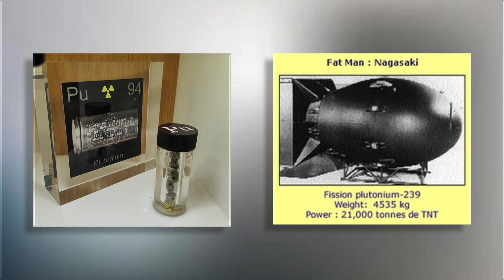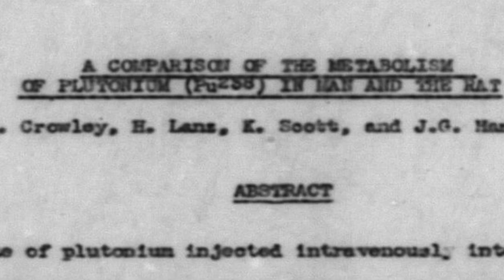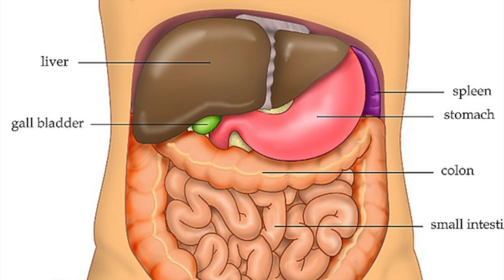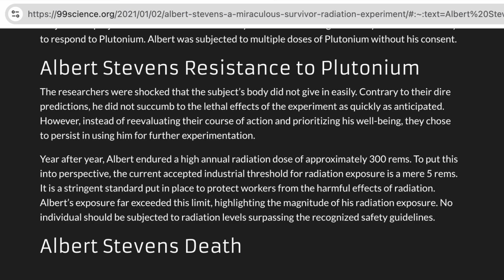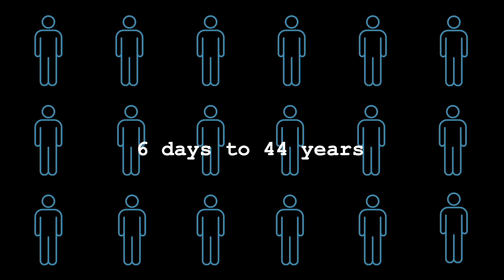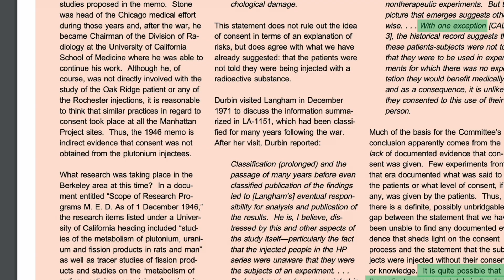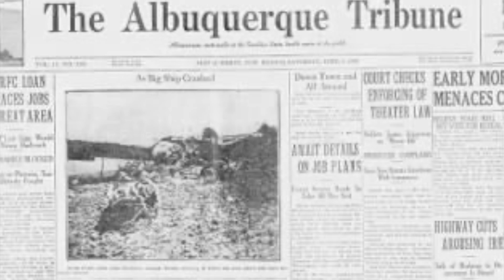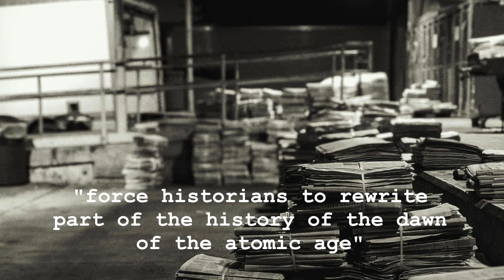The most RADIOACTIVE HUMAN to ever SURVIVE | Albert Stevens' Story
In the 1940s, Albert Stevens became a subject of one of the most controversial experiments in radiation exposure in history. Injected with plutonium without his consent, his case unveiled the disturbing practices of secret medical testing during the Manhattan Project. This documentary explores the harrowing story of Stevens’ life, the unethical decisions made in the name of science, and the far-reaching implications of this dark chapter in medical history. Join us as we uncover the unsettling truth behind this government experiment and the ethical questions it continues to raise today.

Timestamps:

00:00 - intro
00:25 - the Manhattan Project
00:48 - Plutonium experiments
01:30 - the start of human experiments
02:12 - Albert Stevens' involvement in the human experiments
03:44 - the report on plutonium experiment on a human vs. rats
05:20 - effects of the experiment on Stevens' health
06:46 - Stevens' survival following the plutonium injection
07:21 - death of other plutonium injection "participants"
07:48 - ethical issues
09:04 - legal actions decades later
10:51 - statement of Stevens' grandson
11:10 - outro